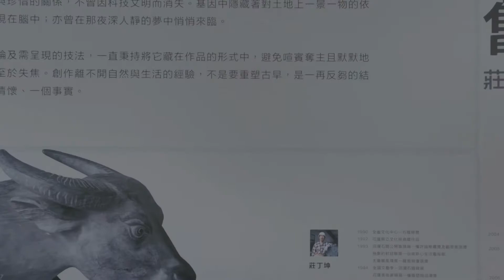田莊舊影—莊丁坤創作展 開幕茶會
即日起至9月30日止，花蓮縣文化局將於石雕博物館大廳展出重量級的石雕展「田莊舊影-莊丁坤創作展」，你已經去欣賞過了嗎？
這裡剪輯了展覽開幕當天的盛況，以及莊老師充滿感情的創作自述，當然還有現場美麗優雅的雕塑作品，歡迎一起聽著莊老師懇切的說明，一起來欣賞這些他花了半輩子努力創作的偉大作品。